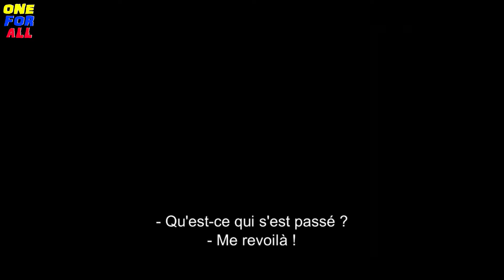jumanji next level Bande-annonce Final VF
jumanji next level